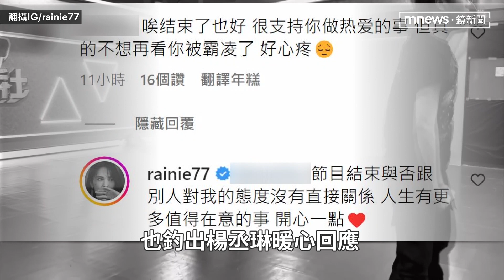一跳舞就被酸「粉絲心疼被霸凌」 楊丞琳深夜親上火線暖心回應｜鏡速報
楊丞琳近期在中國參加舞蹈節目，每每跳舞時，都因她豐富生動的表情，引起網友熱議，甚至被做成網路迷因瘋傳。今(24)日凌晨，她在社群分享節目練舞的花絮影片，就有粉絲心疼留言：「真的不想再看你被霸凌了，好心疼」，也釣出楊丞琳暖心回應。